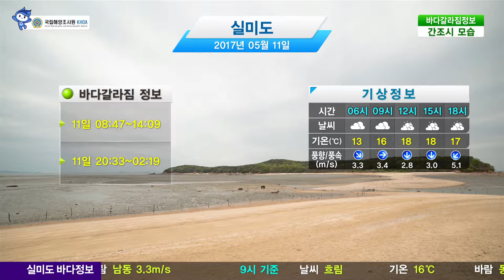[실미도 바다갈라짐 정보] 5월 22일 (월) 맑음, 기온 19도, 바람 동 1.6m/s(12시 기준) / 해양예보 On바다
▶ 바다갈라짐 시간 :
04시 49분 ~ 10시 11분
17시 18분 ~ 23시 00분